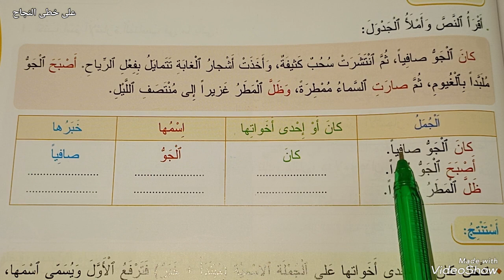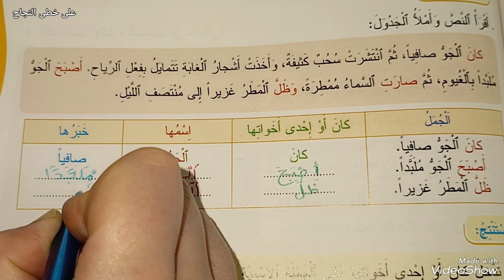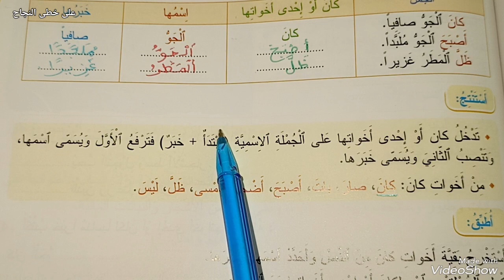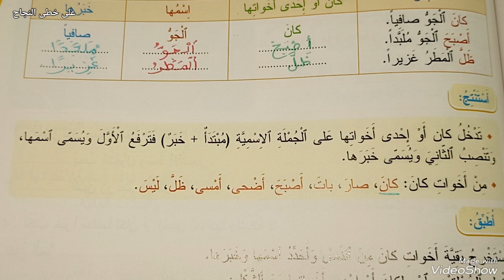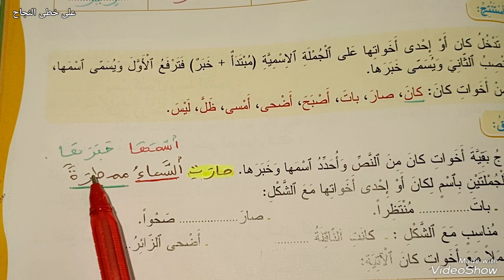كان واخواتها/ المفيد في اللغة العربية الرابع ابتدائي صفحة 159